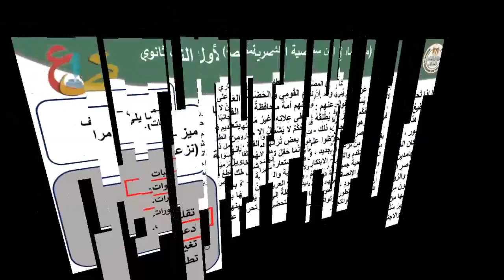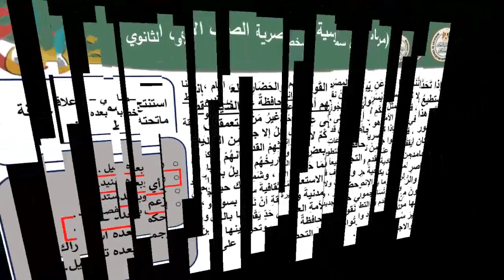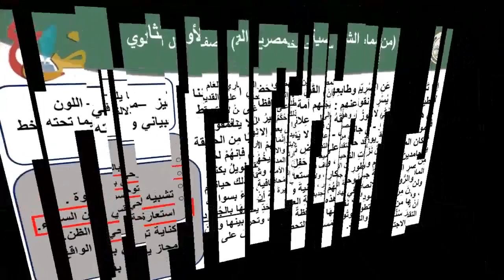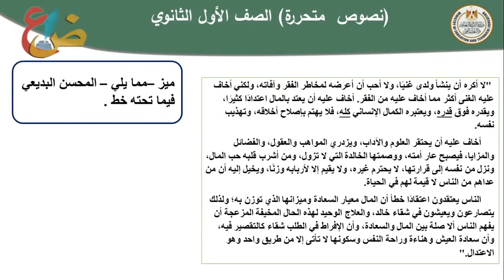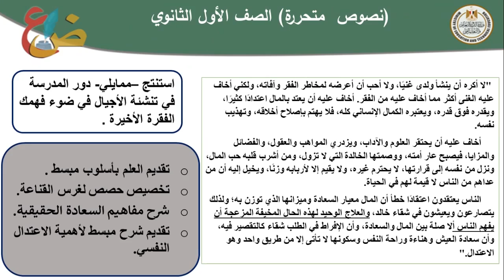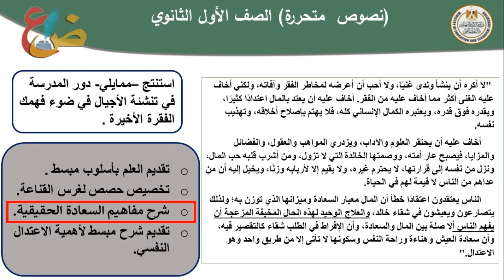عربي أول ثانوي نصوص من السمات الشخصية المصرية